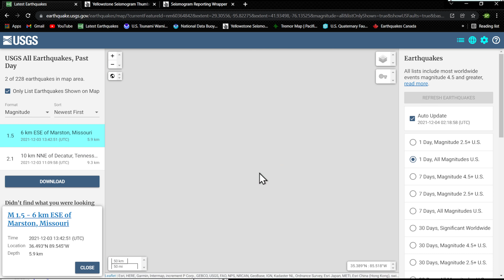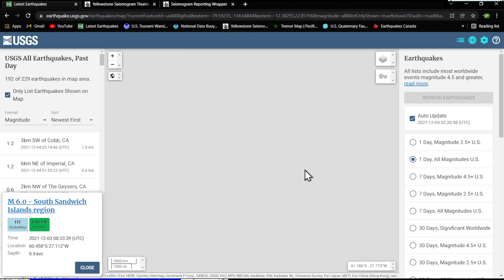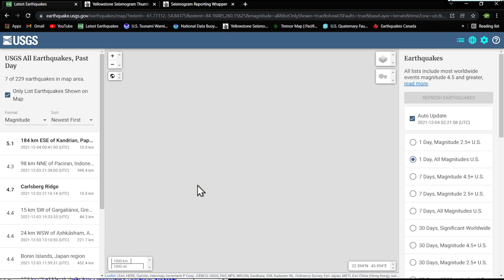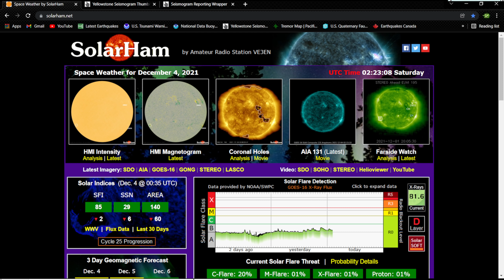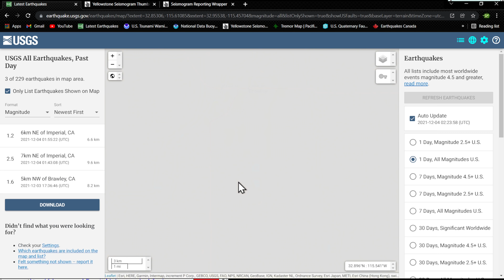Cascadia tremor returns in odd zone.. Earthquake update Friday night 12/3/2021